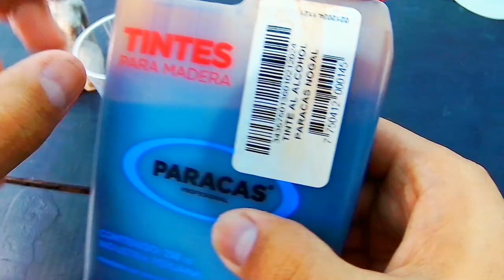How to carve a very simple sculpture of a woman's body in wood step by step tutorial fotr beginners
In this tutorial you will learn how to make a very simple sculpture of a woman's body in wood. This wood carving course will help you practice volumes and movement. It is a modern and non-realistic sculpture (Ideal to decorate your home) so we will not work on the details and real proportions of the human body.
A sculpting and asmr unintentional video for relax

Anatomy for sculptors:
Understand the human figure with this book Specially designed for sculptors.

Flexcut gouges beginners set:

If you like my content you can support me and become a member of the channel, you can access all the complete videos of the carvings that I use on exhibition in the videos of the channel . 👇👇

The soundtrack of the birds is from:
Klankbee